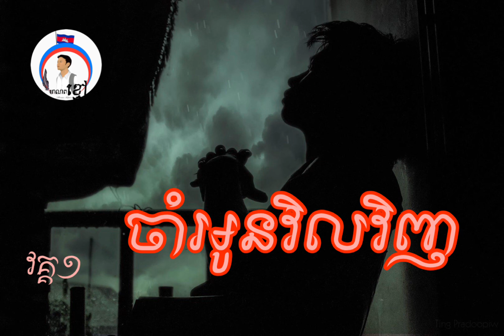ប្រលោមលោកមនោសញ្ចេតនា រឿង ចាំអូនវិលវិញ វគ្គ ឃ្លាតអូន-Khmer Novel Waiting for Your Return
ប្រលោមលោកមនោសញ្ចេតនា រឿង ចាំអូនវិលវិញ ជាប្រលោមលោកនិពន្ធដោយលោក យ៉ន យ៉ាន។
ប្រលោមលោកនេះបាននិយាយរៀបរាប់អំពីស្នេហារបស់យុវជន២រូបដែលស្រឡាញ់គ្នាតាំងពី អនុវិទ្យាល័យរហូតដល់ធំពេញវ័យ ។
ក្រោយពីបញ្ចប់ការសិក្សារ យុវនារីដែលជាងសង្សារក៏បានទៅរៀនបន្តនៅទីក្រុងហើយពួកគេទាំងពីក៏បែកគ្នាមួយរយៈធំ